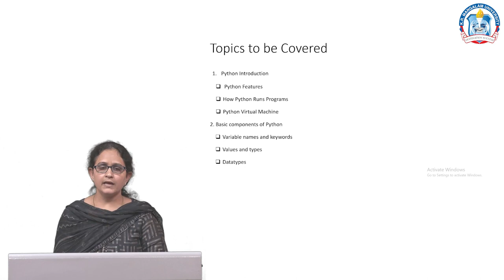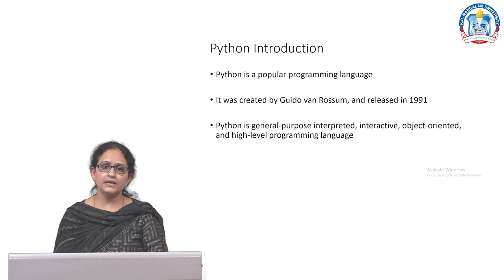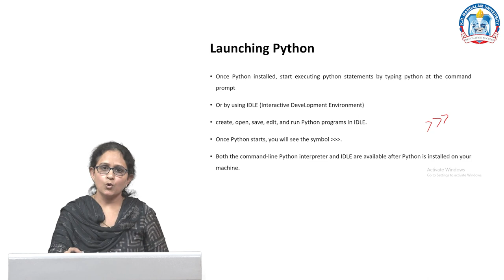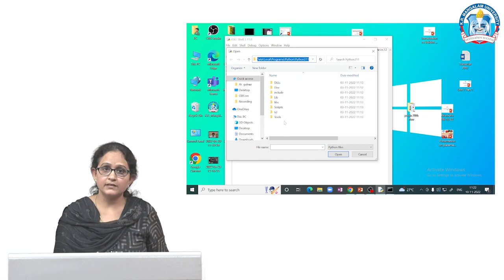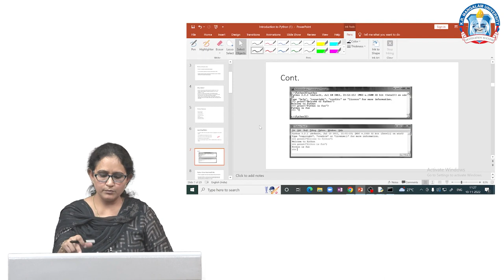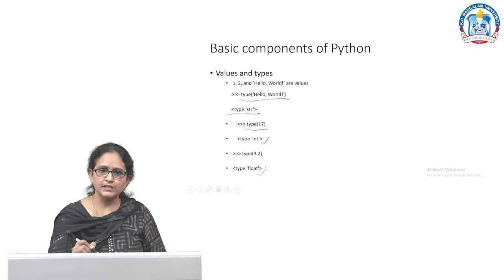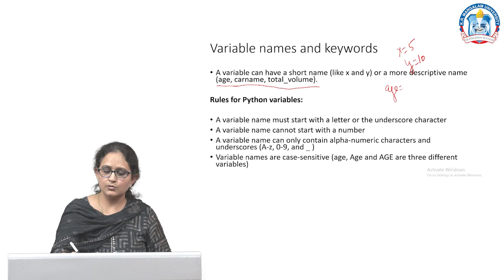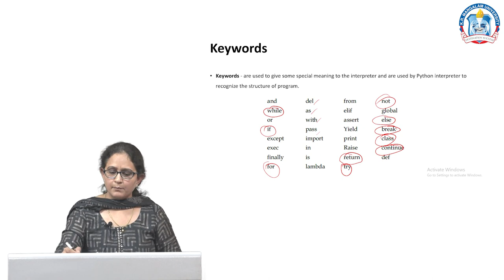Unit 1 Introduction to the Python Part 1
Course :  MCA
Subject : Introduction to python Programming
PI Name : Dr. Meenu and Ms. Jyoti Kataria